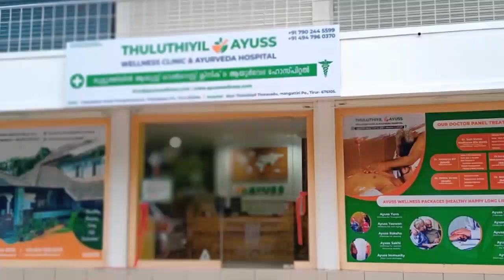മന്ത്രവാദ പൂജക്കിടെ പീഡനശ്രമം ; മന്ത്രവാദി പിടിയിൽ